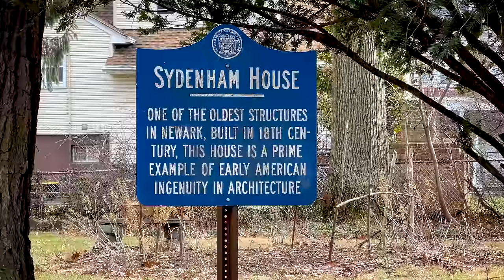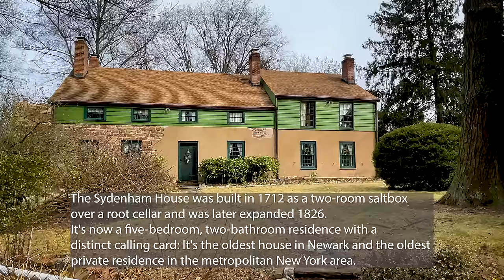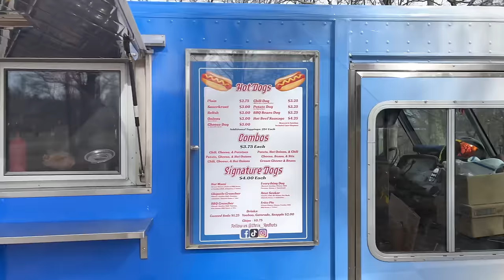Chris' Red Hots in Newark, NJ Ep 33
Today we visited Chris' Red Hots hotdog truck in the Forest Hills section of Newark NJ. Chris' has been around for over 50 years and continue to serve the Newark community and visitors their Red Hots.